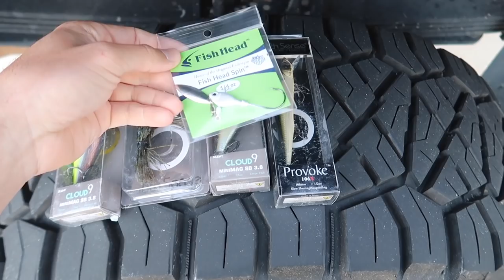Catching GIANT Bass in SMALL Lake (Winter Fishing)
In this bass fishing video we catch some big bass in this small lake while winter fishing! The winter bass fishing has been phenomenal recently. Do you like winter fishing? Have you ever gone winter bass fishing? What's the biggest bass you've caught while bass fishing recently? Let me know if you like these bass fishing videos / winter fishing videos. Also leave your feedback on the lake fishing videos / big bass fishing videos. Now lets go catch some big bass while winter fishing this small lake!